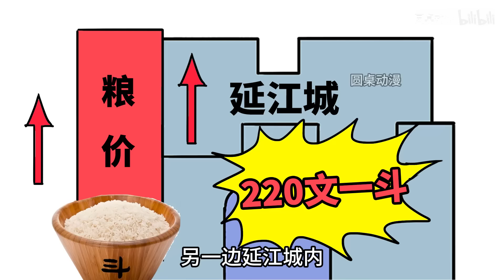计谋有毒，你管这叫谋士？【P3】